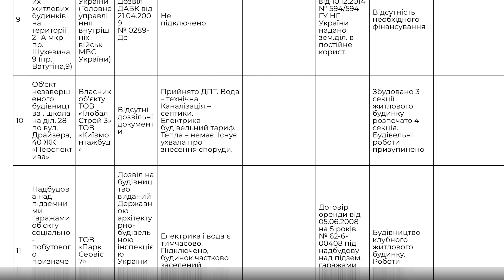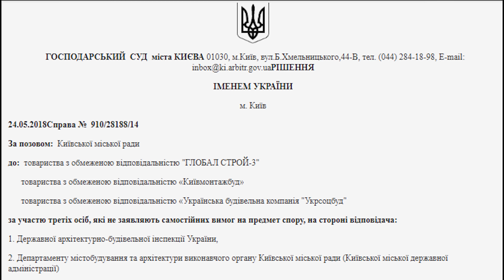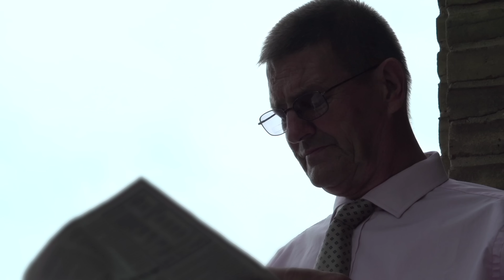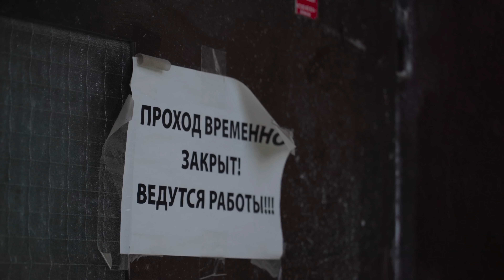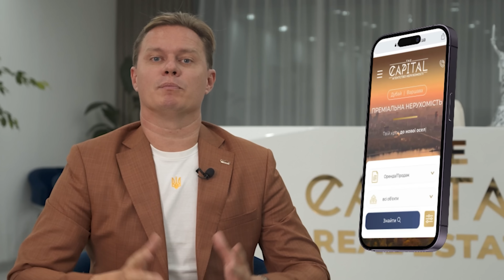Як не прогоріти на покупці житла. Розслідування від НбЦ «Схеми Войцеховського». Частина перша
Потрібна допомога з вибором нерухомості? Залишай заявку і наші менеджери з радістю тобі допоможуть

Всі люди, які купували чи збираються купувати житло чули таке ім’я, як Войцеховський Анатолій. Це людина, яка стояла у витоків обманних схем з недобудованими ЖК, людина через яку тисячі вкладників залишилися обманутими та втратили свої накопичення. Нерухомість без Цензури починають двосерійне розслідування, щоб показати вам, наші глядачі, всі імена та компанії, які так чи інакше причетні до забудов Войцеховського і якщо вам в документах чи при зустрічі з’являться ці люди, ви вже будете знати, що тут щось не чисто. В першій частині розслідування ми поспілкувалися з обманутими вкладниками ЖК Перспектива, ЖК Перлина Троєщини та ЖК Кузьмінський 2, а також з людьми, які фігурують в схемах «розводу» людей. Тому дивіться уважно і пам’ятайте, дешевий сир, тільки в мишоловці. А щоб безпечно купити нерухомість, звертайтеся в The Capital.

00:00 Анонс
01:54 Хто такий Анатолій Войцеховський
03:33 Обмануті вкладник ЖК Перспектива
06:23 Юрист про прогалини в документах
07:16 Декілька власників однієї квартири
09:31 Мешканці самостійно облаштували комунальні блага
10:16 В квартирі інвесторки живе постороння людина
12:03 Купуй нерухомість безпечно з The Capital
12:22 Дзвінок людині, яка незаконно проживає в чужій квартирі
15:06 Історія ще одного вкладника в ЖК Перспектива
15:58 Телефонуємо бухгалтеру ЖК Перспектива, яка також є обманутим інвестором
18:55 Намагаємося потрапити до третьої секції
19:56 Телефонуємо Бахтіяру Багірову
21:45 Обманута вкладниця ЖК Перлина Троєщини
23:16 Жодних належних документів не було
24:07 Прибудинкова територія та інфраструктура недобудованого ЖК Перлина Троєщини
26:07 Спілкуємося з власницею ЖБК «Наша Перлина»
28:35 Чому інвестори звинувачують владу, а не забудовника
30:33 Комунікації до ЖК йдуть по сірому
32:12 Спілкуємося з управляючим ОСББ яке обслуговує Перлину Троєщини
34:50 Ціна на обслуговування території в ЖК Перлина Троєщини
35:37 Як реагує влада
36:59 Вигідно купити нерухомість допоможе The Capital
37:21 Скандальний ЖК Кузьмінський 2
39:18 Історія обманутих вкладників в ЖК Кузьмінський 2
42:53 Думка юриста стосовно кооперативів
43:47 Квартири в які вклалися обмануті вкладники - перепродали
44:54 Шукаємо обслуговуючу компанію «Наш дім»
48:05 Висновок експерта по І частині розслідування
50:01 В наступному випуску
Якщо вам цікаві такі тем, як:
- нерухомість
- ціни на квартири в Києві
- ЖК Київ
- ціна за квадратний метр Київ
- інвестиції в нерухомість
- забудовники Київ
- купити квартиру в Києві
- як купити квартиру
- чи потрібно зараз купувати нерухомість
- купити будинок
- надійний забудовник